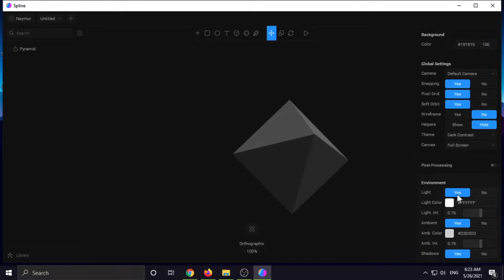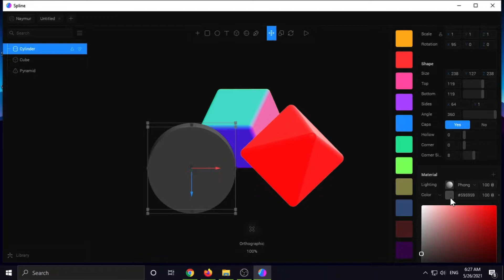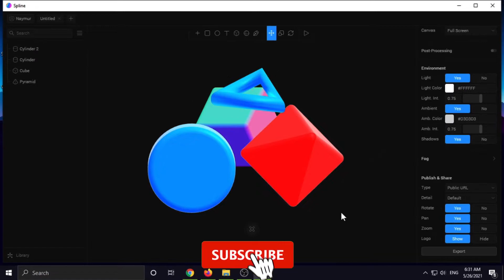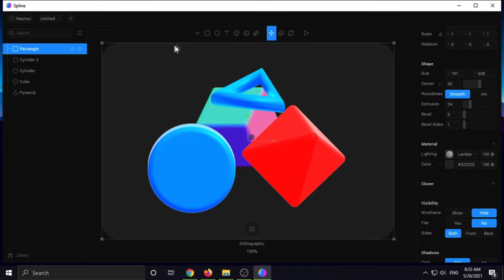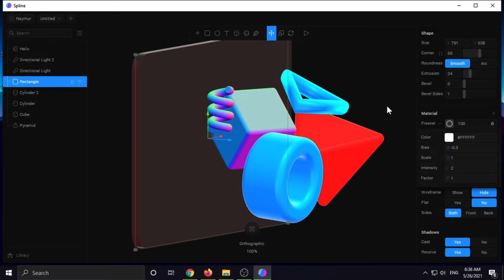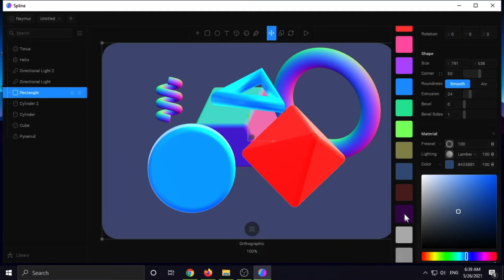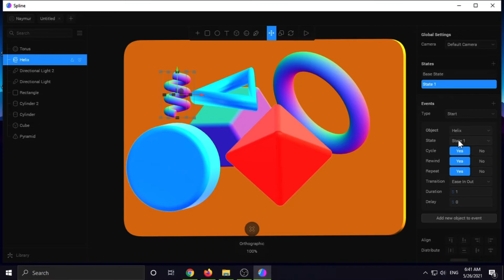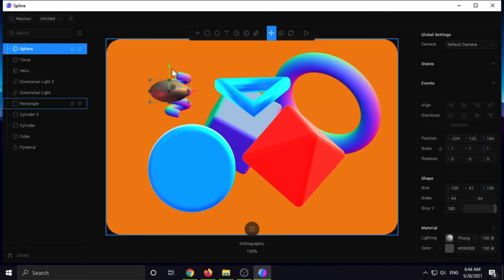Create 3D blocks for the web using spline || Spline3D || Naymurweb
we gonna learn the first tutorial of spline 3d in my channel. we gonna cover up today how we can build 3d differents types of blocks like rectangular, box, cube and so more, we also gonna how to change the shape of the blocks and how to give texture, gradient color, color, mesh, blur, brightness, sharpness in it. It all the Basics of the spline 3d tool.

What is spline:
 Spline is a tool that aims to change that Spline allows you to design and export functional 3D experiences for the web using a very simple and easy-to-use design tool.

Is spline 3d free?
Spline is available for Windows, Mac OS and Linux. You can download the tool for free, but paid plans are also available to access more features.

Official website of spline 3d and you can download free here also

follow our groups to ask me to make a tutorial for your problem:

keep watching my channel, please.